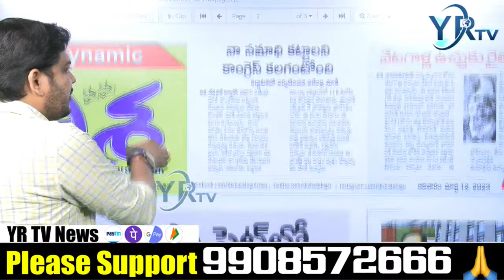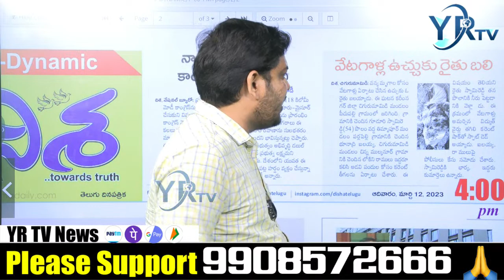నా సమాధి కట్టాలని కాంగ్రెస్ కలగంటోంది || BJP Vs Congress || YR TV Telugu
🔴LIVE:కేసీఆర్ కు అస్వస్థత.|| Evening Debate || Evening News Paper LIVE || YRTV